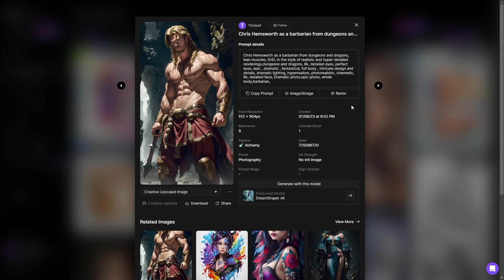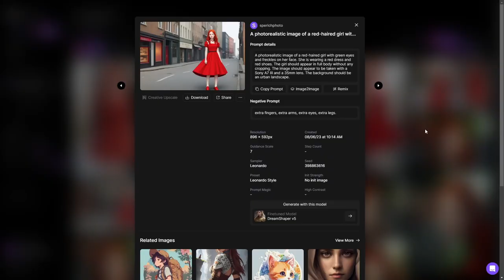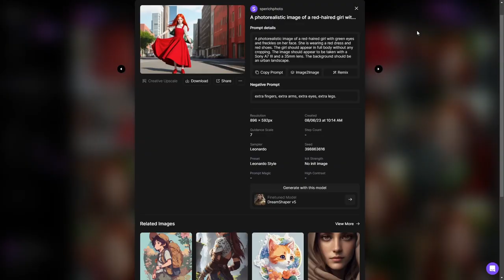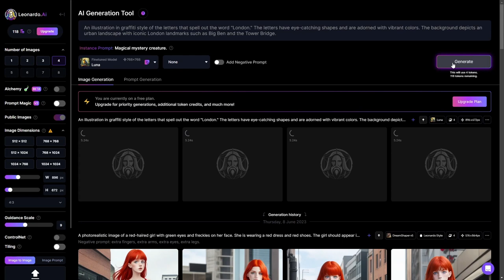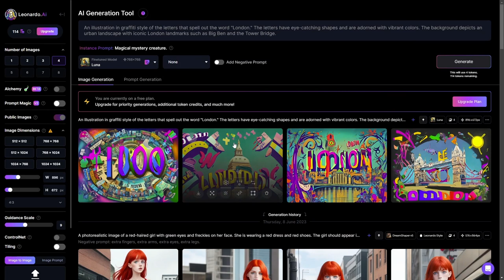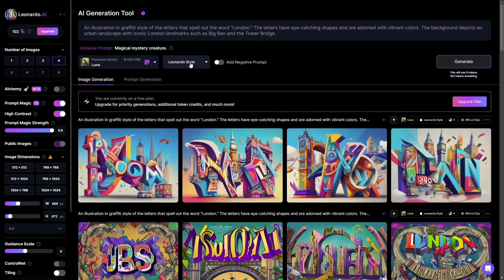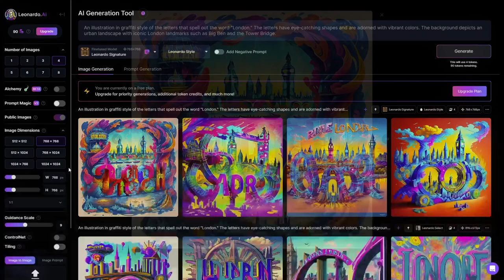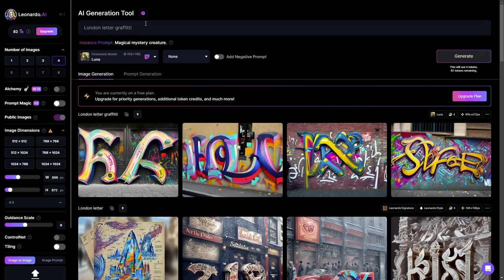🧠 Generando Personas de Cuerpo Entero y Letras Graffiti en Leonardo 2023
En este nuevo video de Esepe Ele, aprenderemos a hacer prompts para generar imágenes de personas de cuerpo entero y letras tipo graffiti con Leonardo. Se mostrará el proceso en el ordenador utilizando el Community Feed de Leonardo para obtener ideas e incluso copiar prompts de otros usuarios. Se explorarán ejemplos de prompts para retratos, paisajes y finalmente se logrará generar imágenes de personas de cuerpo entero. También se compartirá un ejemplo de generación de letras tipo graffiti con el prompt "London". Aunque los resultados no siempre son perfectos, se enfatiza la importancia de la experimentación y prueba y error para obtener los resultados deseados.

Los Prompts:
A photorealistic image of a red-haired girl with green eyes and freckles on her face. She is wearing a red dress and red shoes. The girl should appear in full body without any cropping. The image should appear to be taken with a Sony A7 III and a 35mm lens. The background should be an urban landscape.

An illustration in graffiti style of the letters that spell out the word "London." The letters have eye-catching shapes and are adorned with vibrant colors. The background depicts an urban landscape with iconic London landmarks such as Big Ben and the Tower Bridge.